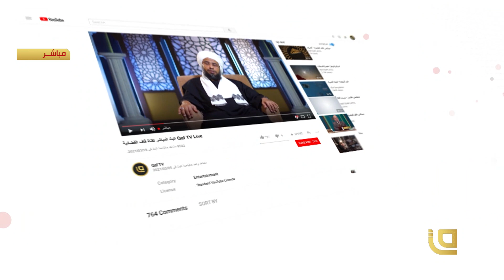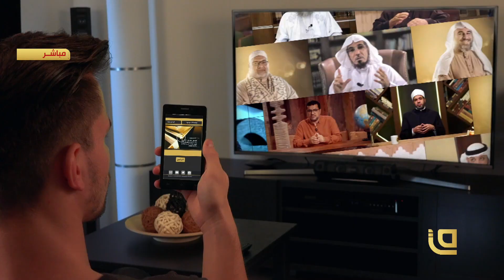ليتفقهوا في الدين مع الشيخ محمد الحسن الددو الشنقيطي | تعظيم شعائر الله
(تعظيم شعائر الله) موضوع حلقتنا لهذا اليوم من برنامج "ليتفقهوا في الدين" مع ضيفنا فضيلة العلامة الشيخ محمد الحسن الددو الشنقيطي رئيس مركز تكوين العلماء بموريتانيا.

*​كما يسعدنا أن تشاهدونا عبر القمر الصناعي نايلسات من خلال التردد التالي:
Satellite: E8WB
Frequency: 10971
Polarization: Horizontal
Symbol Rate: 27500
FEC:7/8